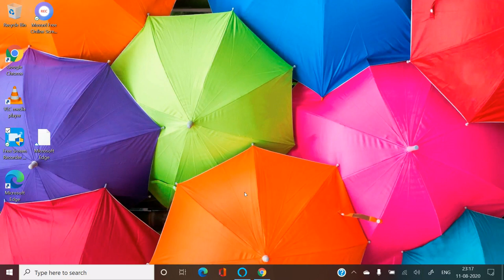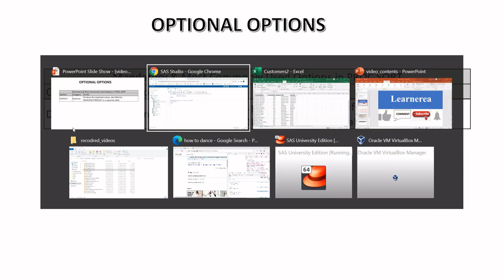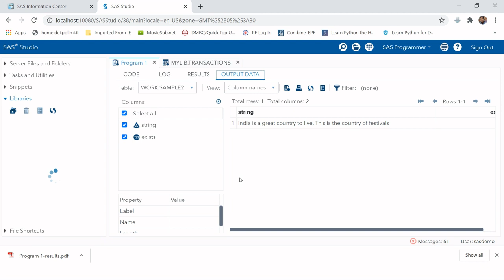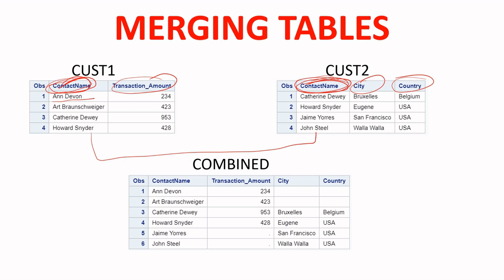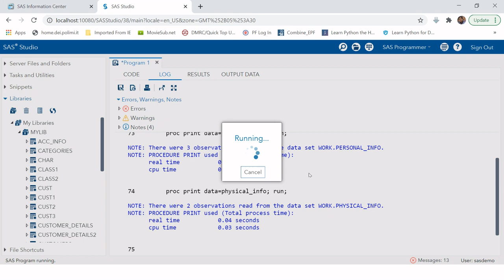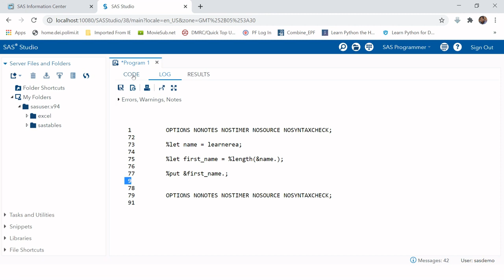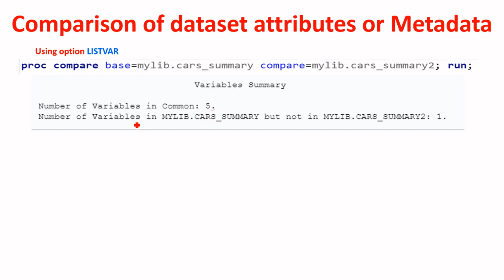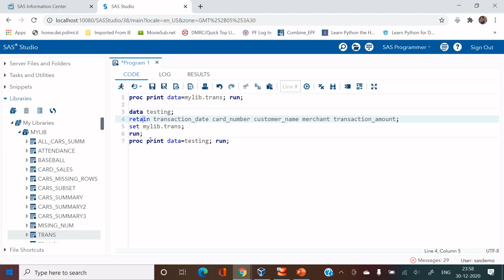SAS Tutorial for Beginners to Pro Level | The Complete SAS Tutorial | How to Learn SAS Programming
This video is the complete package to Learn SAS Programming even if you do not have any technical background. This takes you from zero to make a pro level programmer in SAS.

This video comprises of following topics. If you are interested in learning only some specific one out of the below list, you are welcomed to navigate to that using the time frame:

00:00:00 Download and Install SAS University Edition
00:11:25 Introduction to SAS University Interface
00:19:01 Difference between Data Steps and Procedures
00:27:32 Data Types in SAS
00:29:48 Creating First Table in SAS
00:33:15 Library Creation in SAS
00:36:03 Importing excel file in SAS
00:39:49 Reading permanent tables in SAS
00:42:38 Creating a new variable
00:44:46 Renaming and Removing a Variable
00:47:55 Filtering the Data
00:52:15 If then else statement
01:00:22 Data Step Options
01:17:26 Proc Print
01:30:43 Proc Sort
01:44:28 Proc Frequency
01:56:50 Proc Transpose
02:17:57 Proc Contents
02:26:36 Character Functions
02:40:36 Concatenate
02:48:03 Substr
02:54:08 Change Case Functions
02:58:12 Translate and TRANWRD
03:12:20 INDEX and FIND function in SAS
03:24:51 PRXMATCH
03:36:57 INPUT and PUT Function in SAS
03:44:20 today, day ,weekday ,month, qtr, year, mdy
03:54:07 Informat and Format
04:01:25 INTCK Function in SAS
04:13:16 INTNX Function in SAS
04:26:30 PROC EXPORT
04:35:00 Combining Tables in SAS

We have also created a playlist of separate videos for each of the topics covered in this tutorial, which you can watch by clicking the blow link:

If you are interested in taking a reference book for your learning then below is a list of five highly recommended books, to which you can give a try -
SAS Certification Prep Guide
The Little SAS Book
Learning SAS by Example
Getting Started with SAS® Programming